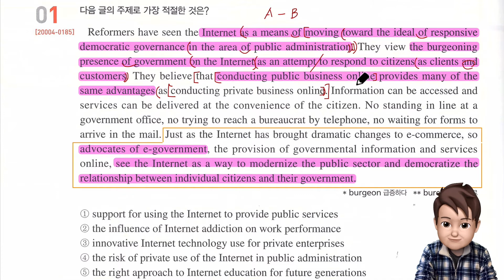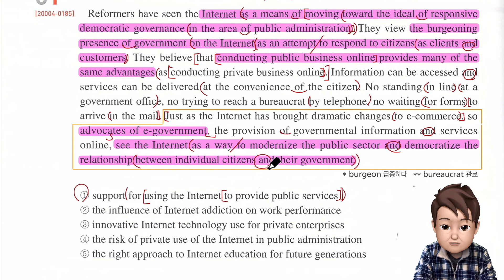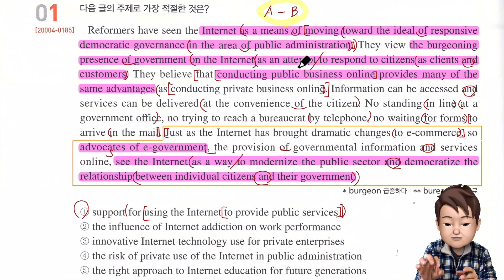2021년 수능특강 영어 27강 1번